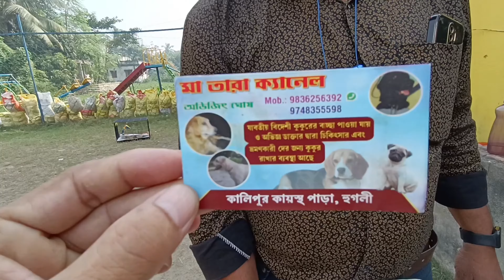Dakshineswar pet market kolkata | dog price | Dakshieswar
Dakshineswar pet market kolkata | Pet market dakshineswar | dog price | Dakshieswar | Bongo Raaz

Dakhineswar Pet Market Google Maps Link's

From -India (Bongo Raaz)